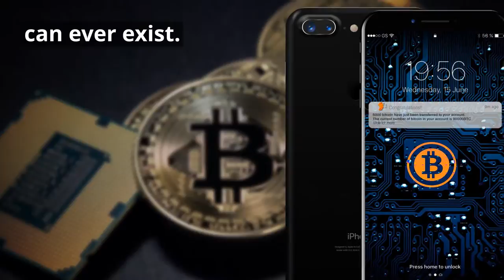Bitcoin Litecoin Cryptocurrency- Cointiva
According to leading experts, Bitcoin is expected to be worth $300,000 or more within the next few years. This creates a huge opportunity to new Concurrency to hit the market, one for example will be Cointiva, coming early 2018